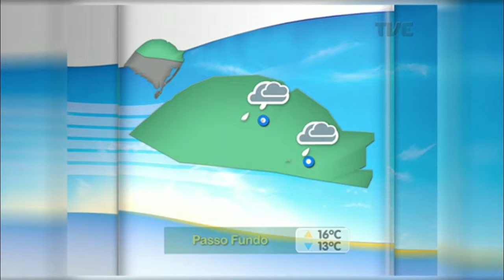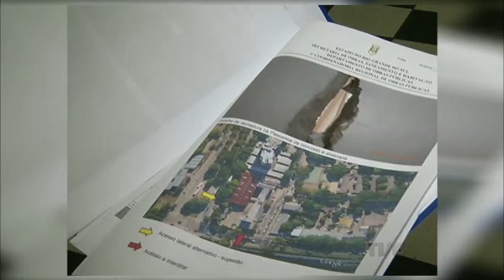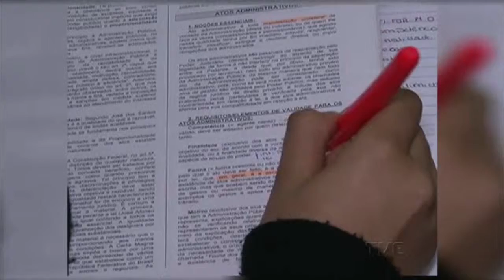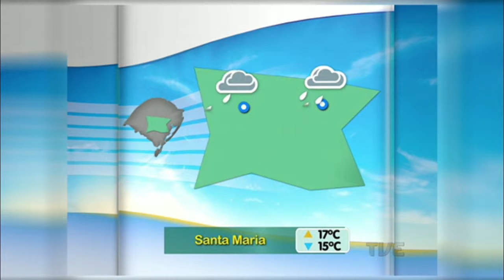Segunda Edição TVE | 9/10/2015